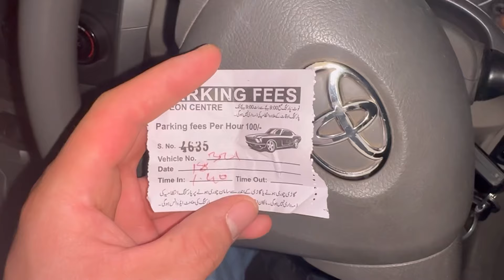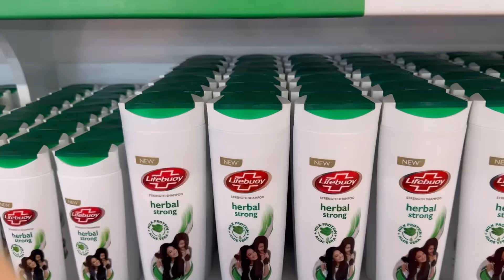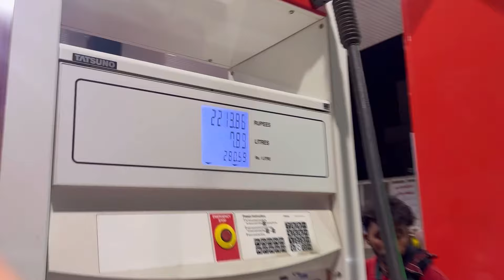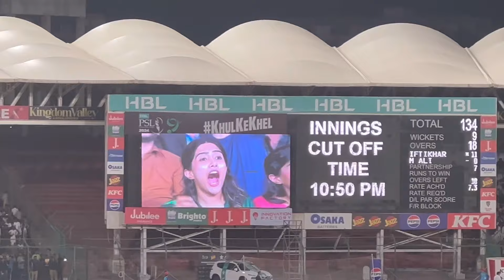Last ball drama at @HBLPSLFANS 💪🏻⚡️😍 | Ice Cream Challenge | Final Day in Karachi ❤️🥳Winners🏆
Today the final match of @HBLPSLFANS was among two fabulous teams @IslamabadUnitedPSL vs @MultanSultansTV
Where we enjoyed a-lot and made special vlog. Don’t miss out.